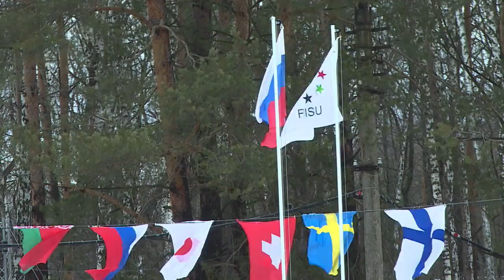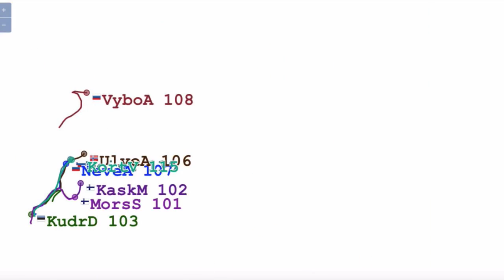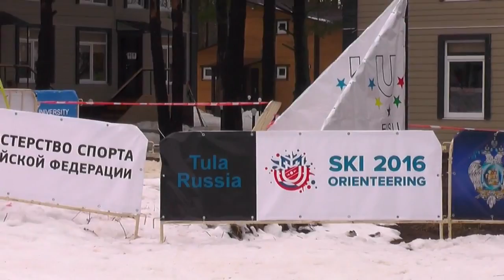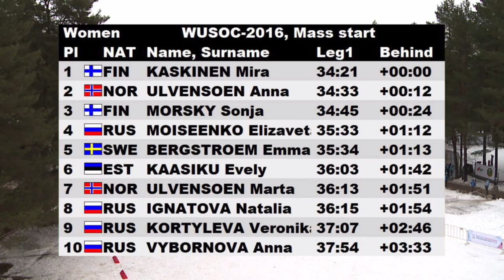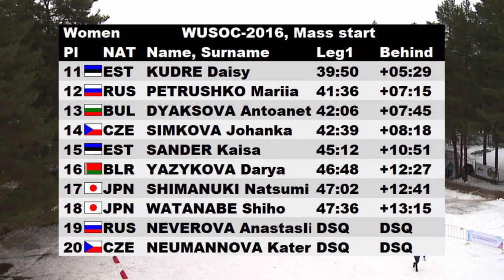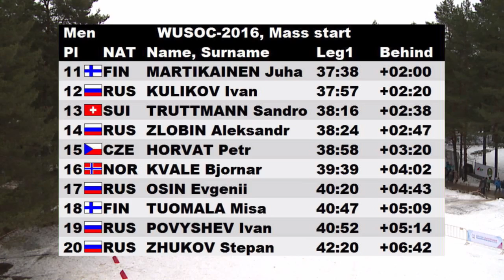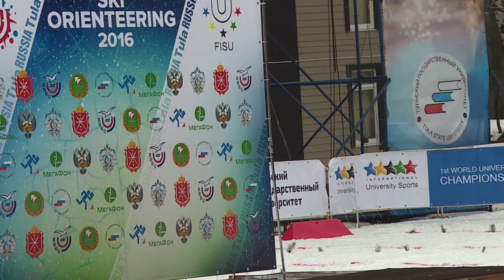Middle distance mass start competition HD - 1st World Ski Orienteering University Championship 2016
Tula 2016 15/02 -1st World Ski Orienteering University Championshipmen's WUC 2016.
Women's Middle distance mass start Race result:

KASKINEN Mira (FIN) win gold, silver for ULVENSOEN Anna (NOR) and MORSKY Sonia (FIN) bronze.

Men's Middle distance mass start Race result:

BELOMAZHEV Stanin (BUL) win gold, silver for UUSITALO Jyril (FIN) and  (FIN)LINNAINMAA Tero bronze.